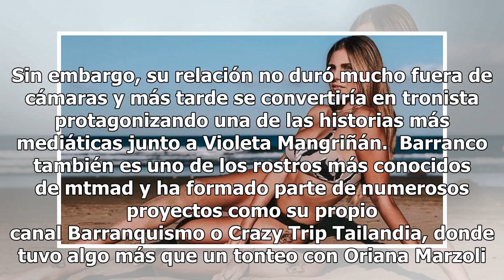Lista de concursantes confirmados de 'Supervivientes 2020'